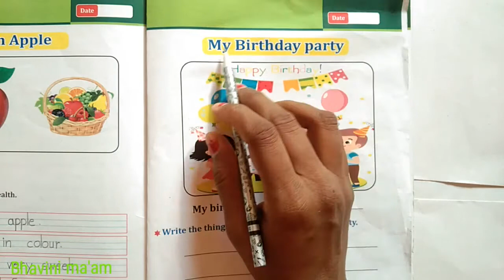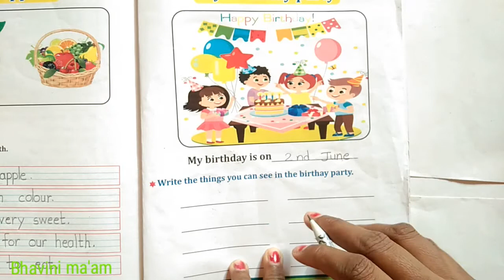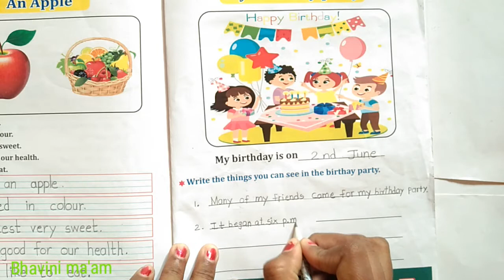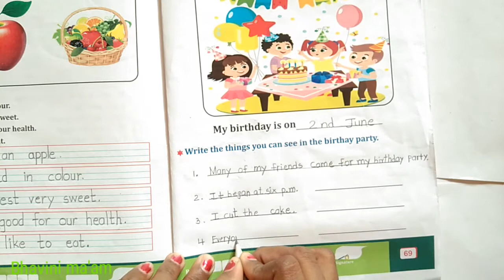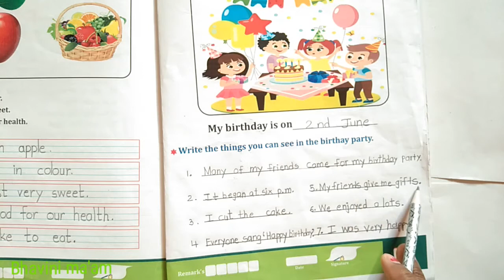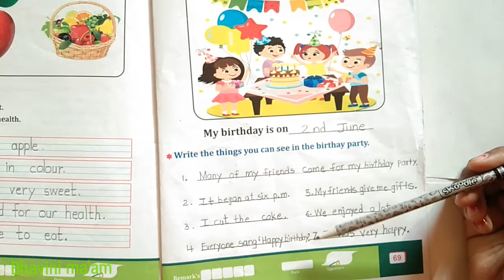Sr.kg(eng.medium)Sub:-English Topic:- 'My birthday party' by Bhavini ma'am